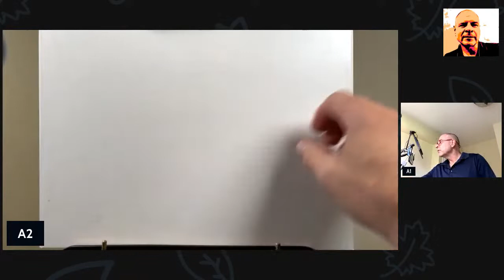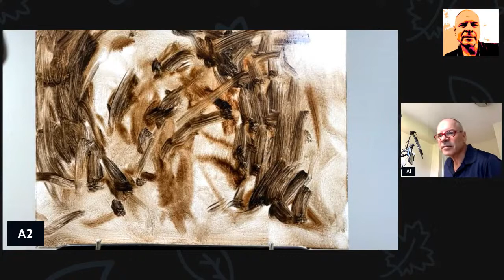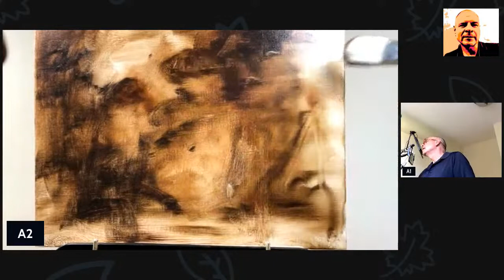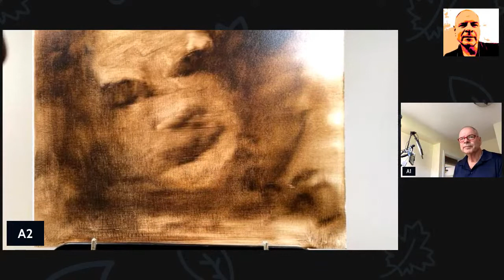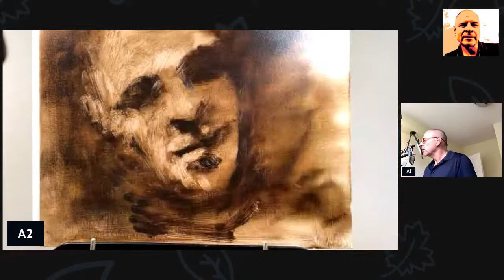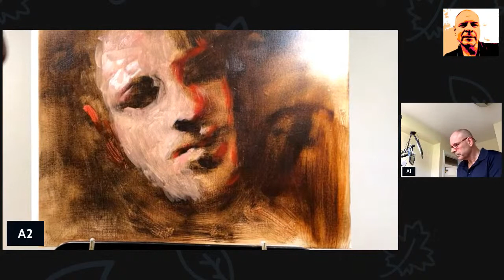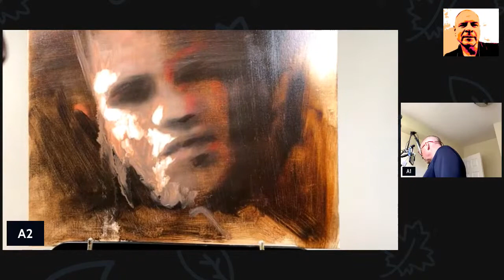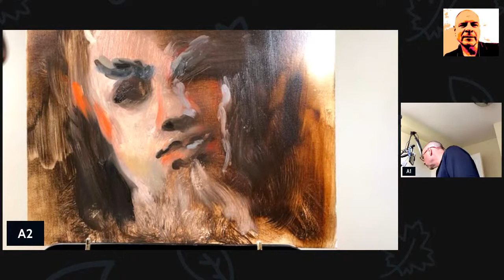Painting from your imagination. ( Andrew Judd Painting, watching paint dry # 27 )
What happens when you just start to paint without any particular image in mind? This live stream is about seeing in your “ minds eye” and simply pushing paint around until it resembles something.